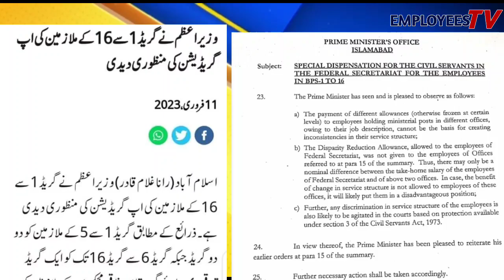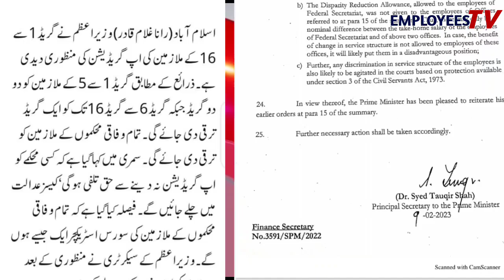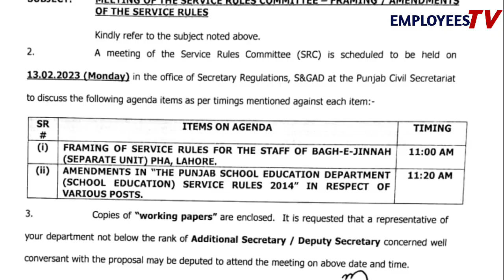Today Notification and News of Upgradation increase Pay and Pension for Govt Employees l Employees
Breaking News
❤️ My Facebook page (Pak Employees).